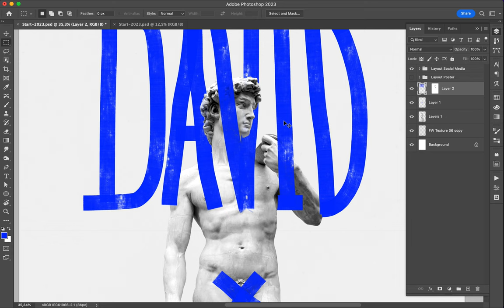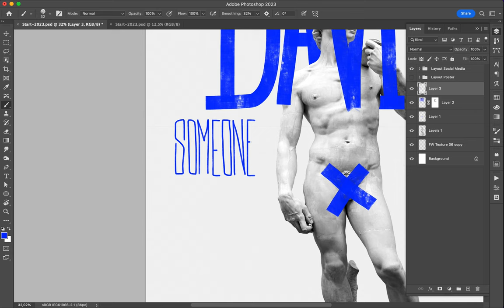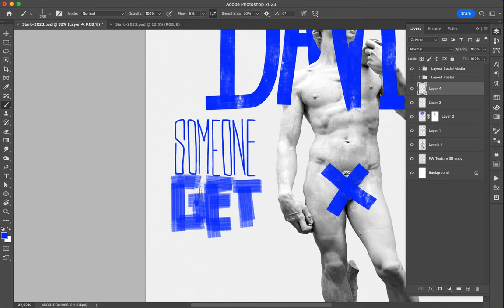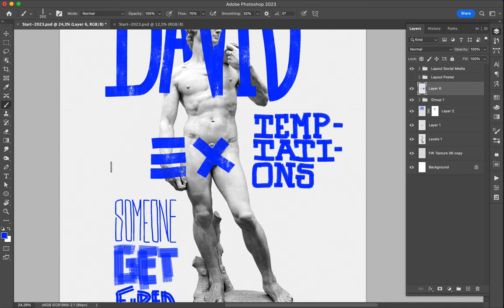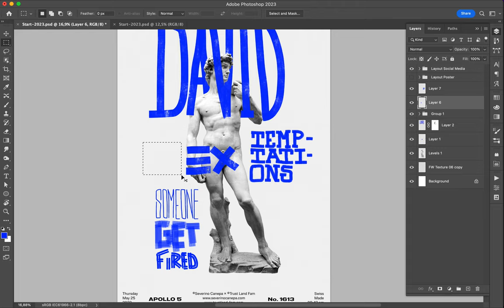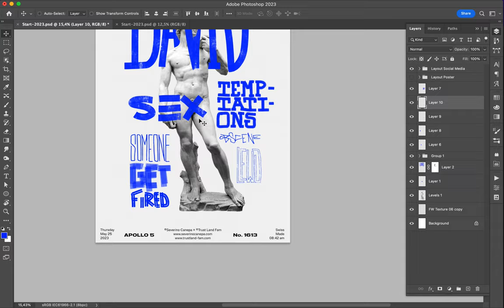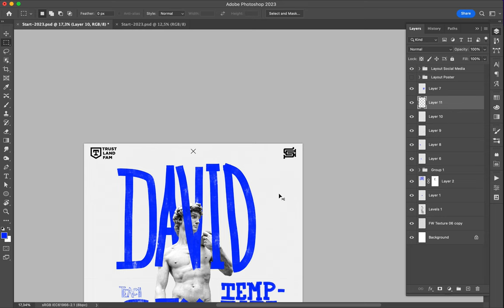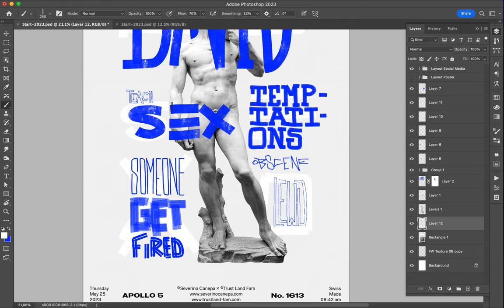Poster Speed Art 1613 Mister D 19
I finally tell the reason why I did that poster on my website. Follow the link to know why.